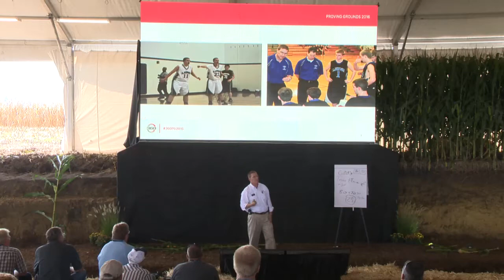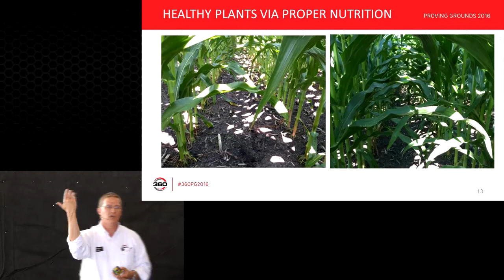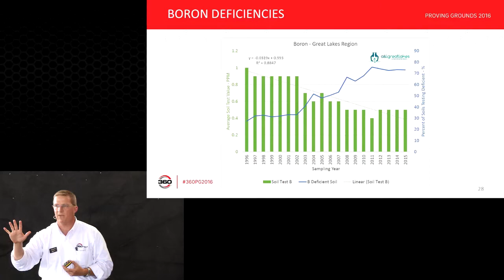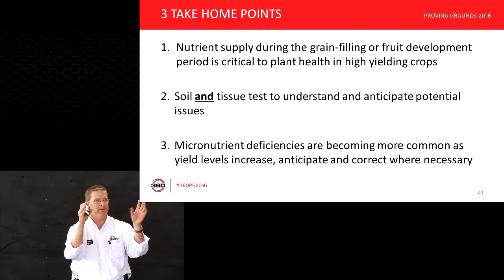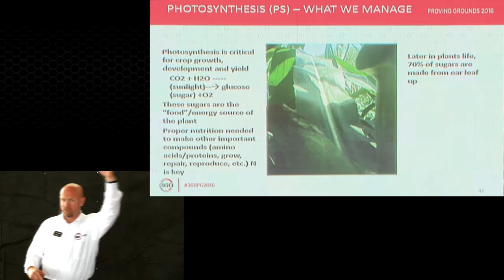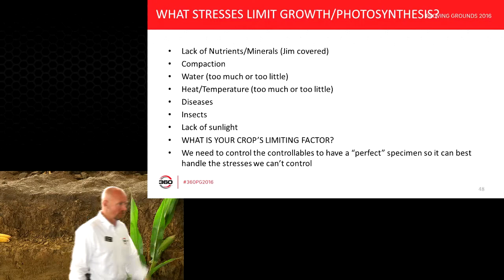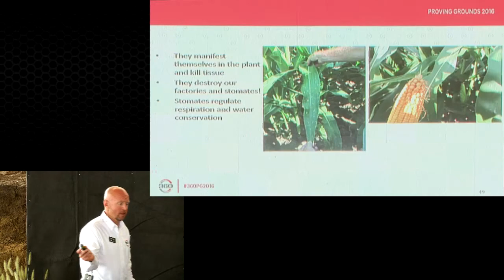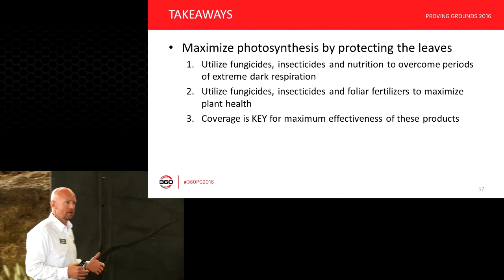Boosting Yields by Boosting Plant Health (Proving Grounds 2016)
Jim Schwartz and Ron Lloyd discuss the agronomics behind plant health in order to raise a higher yielding crop, including boosting plant health via nutrition and maximizing photosynthesis to boost yield.